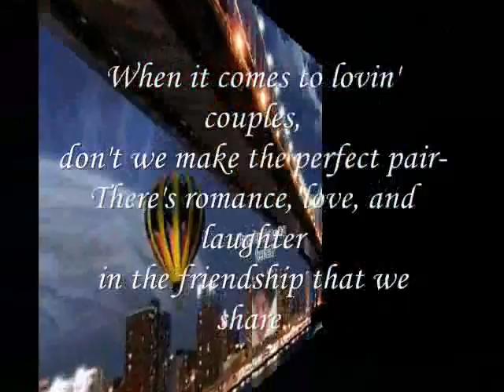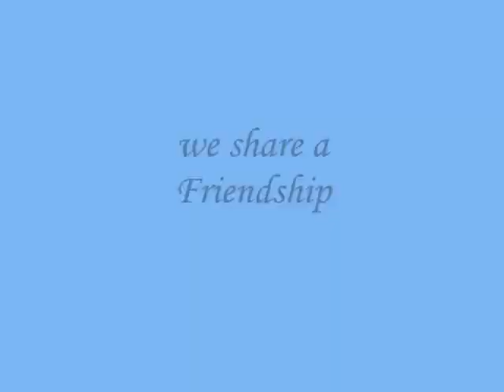we share a Friendship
do.
do so
Money is an excellent servant, but the host
very bad.